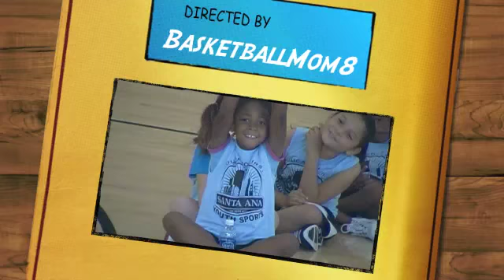Tiana "Tootie" Carr #1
Granddaughter Tiana Carr playing league basketball for the first time.
Music COPYRIGHTED and OWNED by Lupe Fiasco